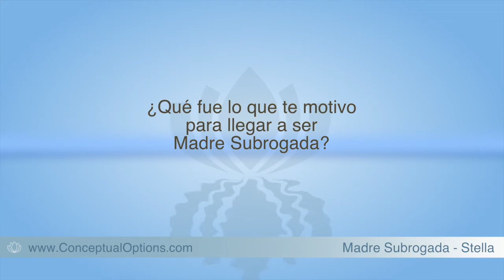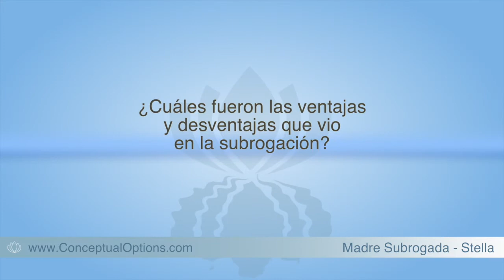Experiencia en la Subrogación: Apoyo y Motivación en la Madre Subrogada” – La Experiencia de Stella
¿Qué es lo que motiva a alguien a dar tanto como lo hace una Mujer Subrogada? Es el sentimiento que cada Madre Subrogada forma parte de la ayuda a alguien a realizar los sueños de construir o hacer crecer una familia. Esto es lo que motiva a cada Madre Subrogada a sacrificarse para ayudar a las demás personas.
El apoyo es también un factor importante durante el proceso de Subrogación. Una Madre Subrogada, Los futuros Padres y las Donantes de Óvulos por igual necesitan asegurarse que están trabajando con una Agencia de Subrogación que apoyará todas las partes involucradas, en cada paso del camino. En Conceptual Options, nos enorgullecemos en el hecho de que siempre estamos ahí para cualquier persona involucrada en este camino de la reproducción de terceros, para asegurarse de que constantemente se sientan cómodos con todos los aspectos del proceso.

En esta serie de vídeos hablamos con algunas Madres Subrogadas experimentadas sobre sus Experiencias Personales en la Subrogación y cómo se sintieron durante todo el proceso.
En este video en particular hablamos con nuestra Madre Subrogada Stella acerca de lo que la motivó a dar el regalo a una familia y cómo la apoyaron durante todo el proceso de Subrogación.

En este video incluye las siguientes preguntas para nuestra madre subrogada Stella y sus respuestas:

1. ¿Qué fue lo que la motivo en llegar a ser Madre Subrogada?
2. ¿Cómo escogiste a tus Futuros Padres?
3. ¿Qué tipo de apoyo tuviste durante tu experiencia en la Subrogación?
4. En base a tu experiencia, ¿Cuáles son las Ventajas y Desventajas en la Subrogación?

Para obtener más información sobre la Subrogación, cómo puede llegar a ser una Mujer Subrogada o cómo puede realizarse como Futuro Padre, visite nuestro sitio web

No dude en ponerse en contacto con nosotros en cualquier momento con cualquier pregunta, comentario o inquietud.